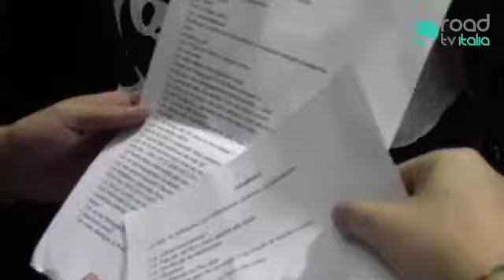Fiera del baratto e dell'usato 2013: puntata speciale di "Gira la Road"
Ritorna Gira la road con una puntata speciale, in diretta dalla Fiera del baratto e dell'usato 2013